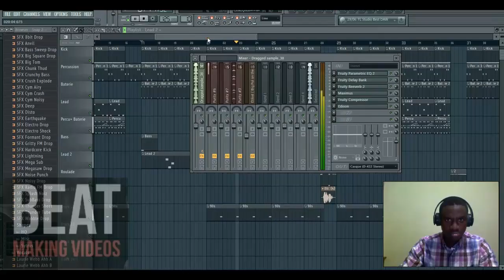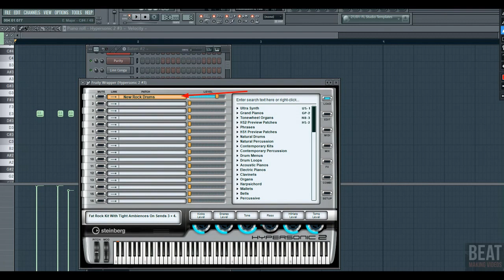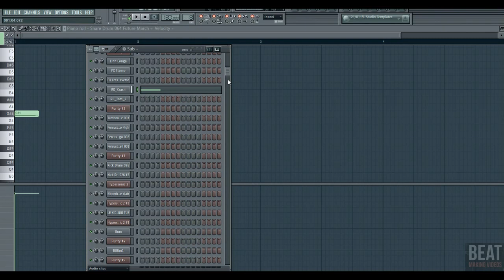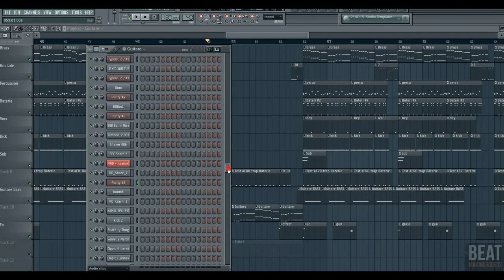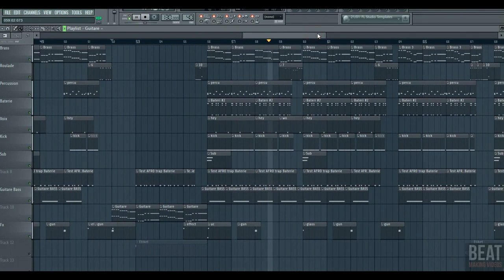Trompette Africano Power Music- (je refais l'instrumentale en Live)